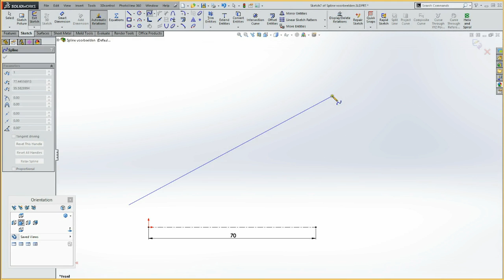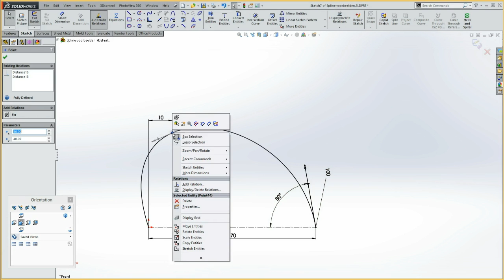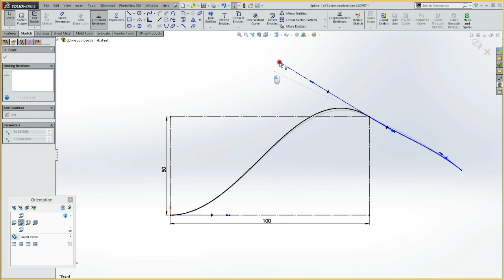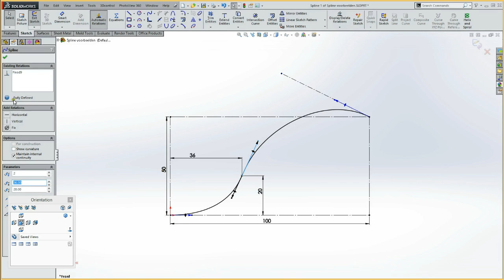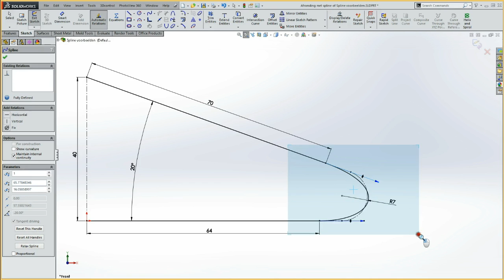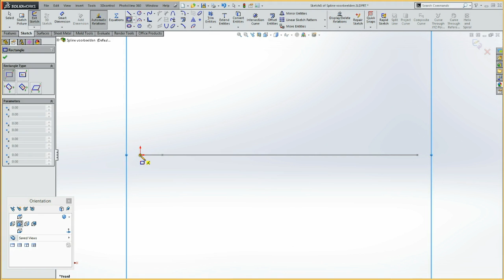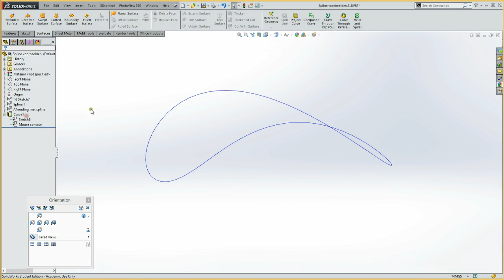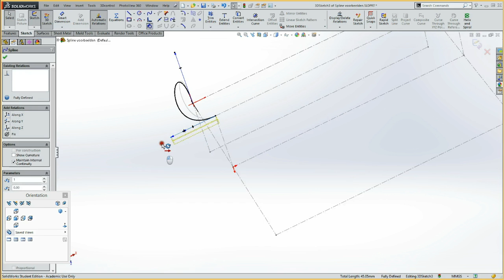2.01 Schetsen met Splines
Tutorial waarin de basics worden uitgelegd over het werken met splines in Solidworks.
Tutorial door Bartel Hulst, docent industrieel ontwerp bij IPO, Hogeschool Rotterdam.